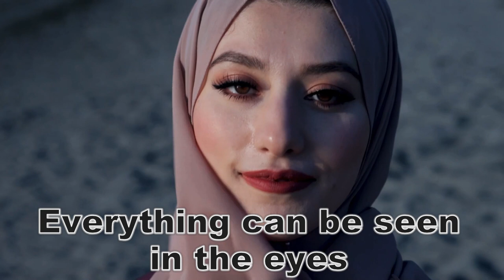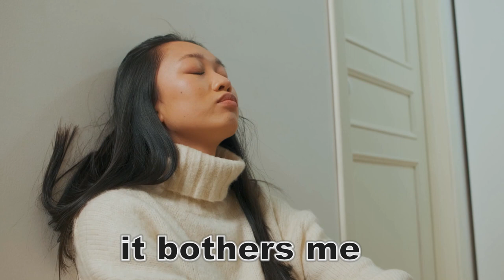IgOR MARhavy - 💕 In your eyes 💕 | CLASSICAL MUSIC | PIANO | VIOLIN | EMOTIONS | LOVE | RELAXATION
IgOR MARhavý

Use free video sequences for a video clip from the

Ior Mar was born in the city of Trnava in Slovakia, now living in Hlohovec.

Hudba je to čo milujem. Music is my life. I make music for my joy. It's my hobby